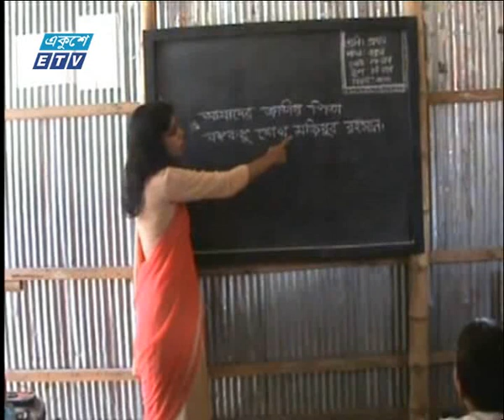রাত ০৯ টার সংবাদ,০১ মে ২০১৮ | ETV News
সময়:
উপস্থাপক: